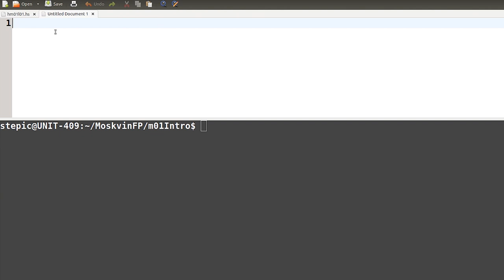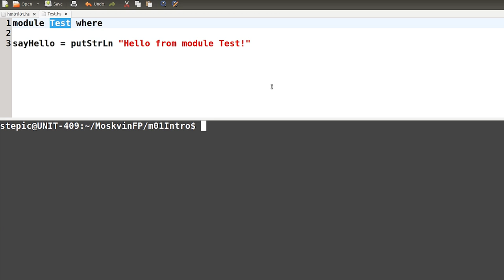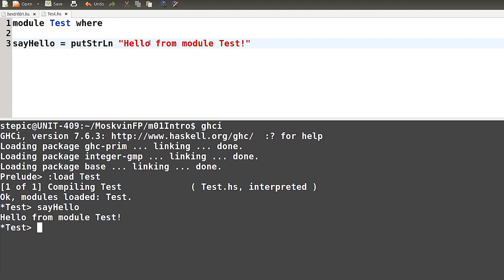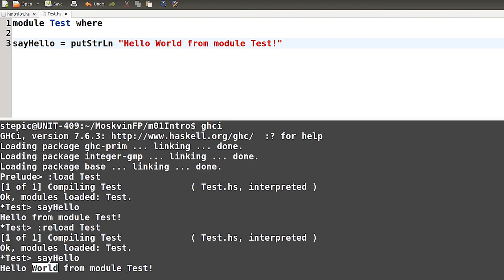Haskell для начинающих - #3 урок. Установка и настройка среды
Автор: Денис Москвин
Язык Haskell: краткая справка
Язык Haskell — чистый функциональный язык программирования с «ленивой» семантикой исполнения и полиморфной статической типизацией. Язык назван в честь американского логика и математика Хаскелла Брукса Карри. (Написание Хаскель является в среде русскоязычных пользователей языка общепринятым, хотя и не очень официальным.)

Первая реализация была выпущена в 1990-м году. Текущий стандарт: Haskell 2010. Сайт haskell.org является полезным и авторитетным источником разнообразной информации о языке.
Установка Haskell Platform
Существует целый ряд версий Haskell Platform. На момент разработки курса последней версией была Haskell Platform 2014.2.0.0, на которой курс и оттестирован. Версия компилятора GHC 7.8.2, входящая в Haskell Platform 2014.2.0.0, используется и для проверки домашних заданий. Поэтому по умолчанию рекомендуется пользоваться именно этой версией, ее можно скачать по ссылке выбрав файл, подходящий для вашей операционной системы (Linux, Windows, Mac) и аппаратной платформы (32/64 бита).

Последняя версия Haskell Platform доступна по ссылке При ее использовании, однако, типы некоторых стандартных функций могут отличаться от приводимых в курсе, помимо этого имеются некоторые изменения в иерархии стандартных классов типов. Вы можете использовать эту версию на свой страх и риск.